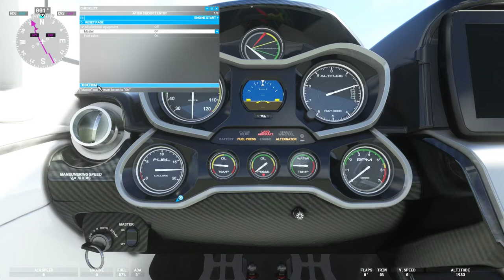Domingo de Vuelo en El Salvador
Este domingo decidí simular un día completo de viajes a diferentes puntos turísticos de El Salvador usando un avión capaz de acuatizar. El Icon A5 es un avión sport muy fácil de pilotear y casi se convierte en lancha cuando ya está en el agua. Una día extremadamente divertido.